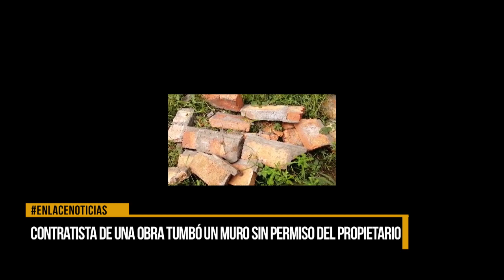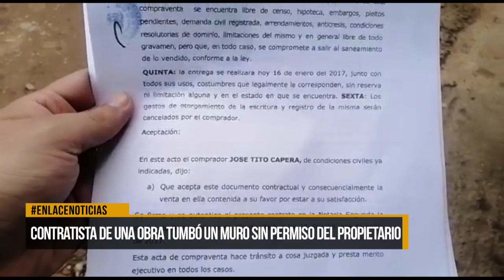Contratista de una obra tumbo un muro sin permiso del propietario de una vivienda